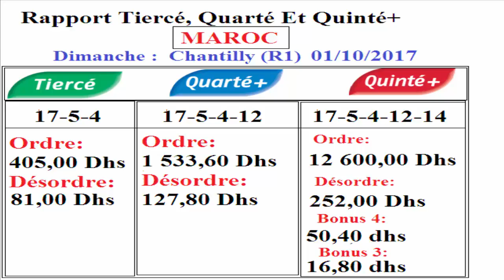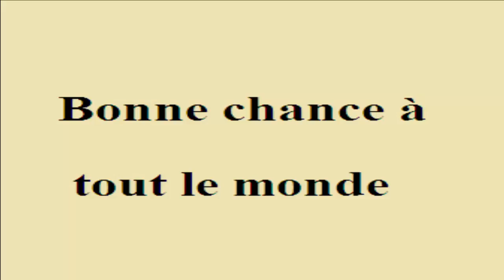Rabaturf /* Rapport Maroc Tiercé, Quarté Et Quinté+ /* Chantilly (R1)/*Dimanche/* 01/10/2017 l